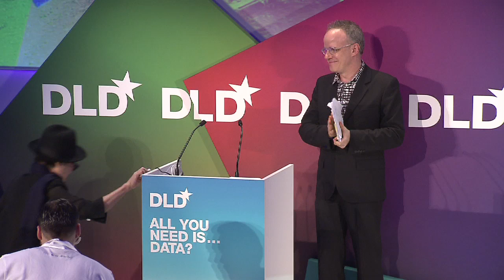At Dawn with Yoko Ono | DLD12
Yoko Ono
Interviewed by: Hans Ulrich Obrist